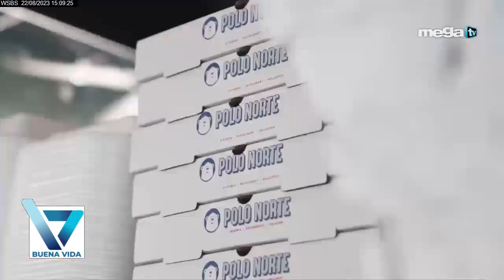Buena Vida 08-22-23 en 1992 abre su primer "Polo Norte" era una heladería